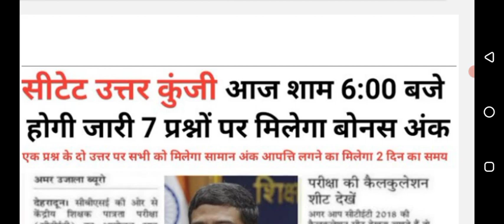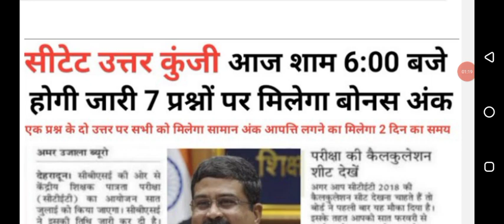Ctet exam latest update today |Ctet 2023 news today|Ctet exam new update today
ctet result news 2022,
ctet exam today latest news,
ctet result news today,
ctet latest news today,ctet latest news today
ctet news
ctet today paper analysis
ctet 2022-23
ctet 2022 exam date latest news
ctet new update today
ctet exam 2022-23ctet exam date 2022 latest news
ctet 2022
ctet expected cut off 2022
ctet answer key 2022
ctet news
ctet exam results kab aayega
ctet 2022 exam results 2023
ctet exam date 2022 latest news
ctet 2022
ctet result  2022 kaise download kre
ctet pre result card
ctet result 2022 release date